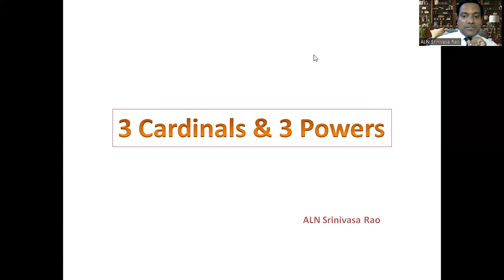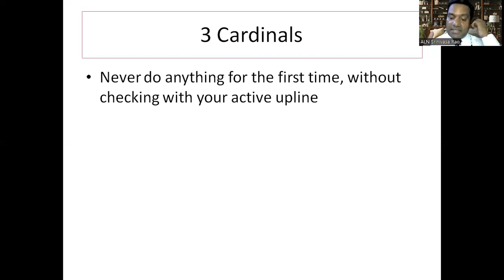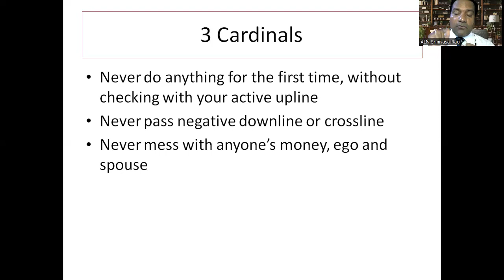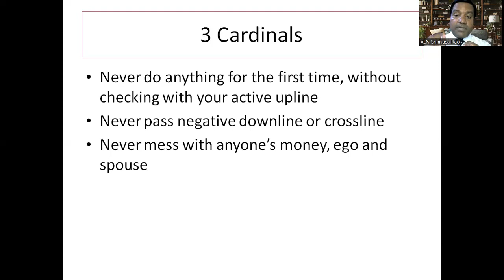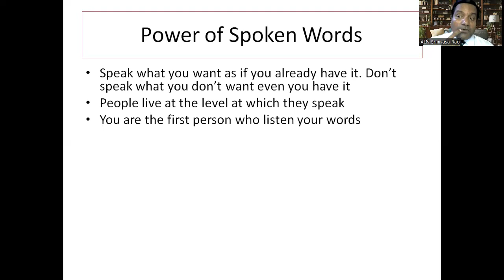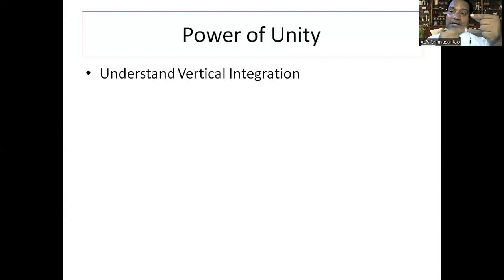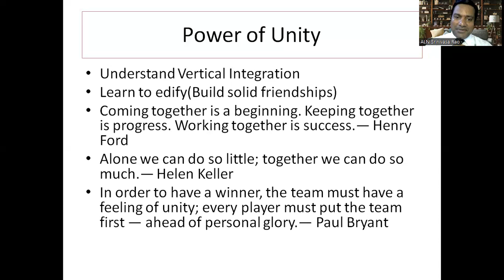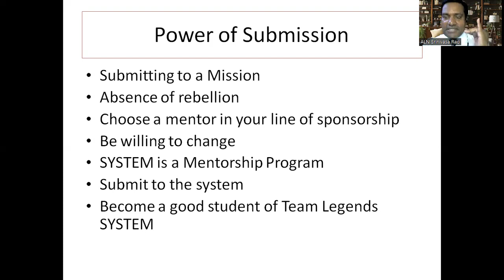3 Cardinals & 3 Powers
By ALN Srinivasa Rao